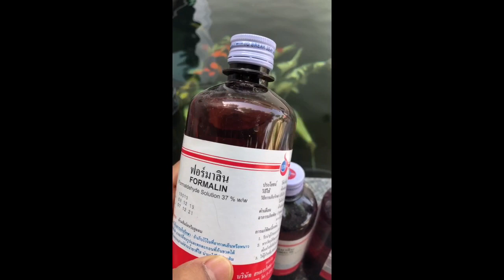ฟอร์มาลินกับการกำจัดปรสิตในบ่อปลาคาร์ฟ (Formalin to eliminate parasite in koi pond)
สร้างบ่อปลาคาร์ฟ